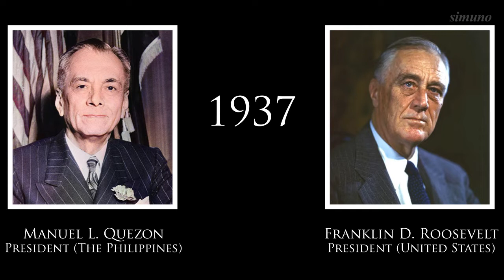A Timeline of the Philippine Presidents/US Presidents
Video Title: A Timeline of the Philippine Presidents/US Presidents

Sa loob ng mahigit isang-daang taon ng kalayaan ng Pilipinas, nagkaroon na ito ng aabot sa labing-pitong Pangulo. Sinu-sino ang mga Pangulo ng Amerika at ng Republika ng Pilipinas sa panahon mula pagkasilang ng bansa hanggang sa kasalukuyan? Tunghayan natin sa bidyong ito.

About this video